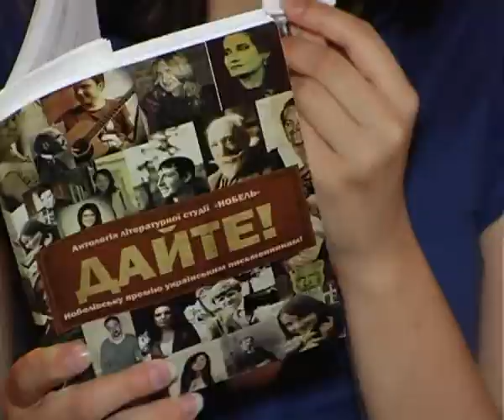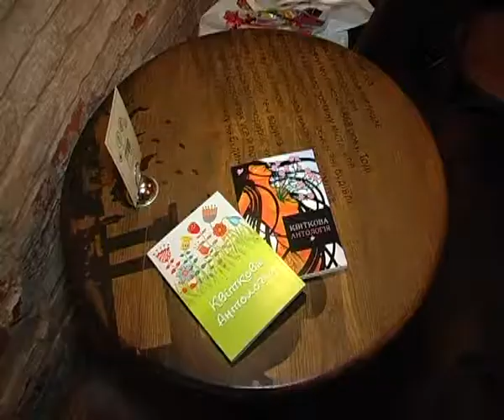Станіславський феномен" показує - своїх резидентів у всій літературній красі